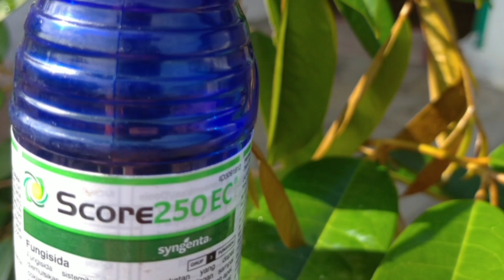Fungisida terbaik di musim hujan❗Fungisida Terbaru~Fungisida Untuk Cabe | Fungicide spray-Fungicide.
Fungisida Score 250 EC adalah merk Fungisida cair yang diproduksi oleh PT. Syngenta Indonesia. Merk Score pertamakali terdaftar pada tahun 1989 di Prancis. Score 250 EC merupakan Fungisida dengan bahan aktif DIFENOKOZANOL yang bekerja secara sistemik untuk mengendalikan penyakit yang disebabkan oleh jamur. Fungisida score disediakan dalam bentuk cairan kental berwarna bening kekuningan yang dapat diencerkan dengan air. Ketika bercampur dengan air, fungisida score berubah warna menjadi putih susu. Fungisida score dapat digunakan untuk mengendalikan penyakit jamur pada berbagai jenis tanaman, seperti padi, cabai, paprika, terung, semangka, tomat, timun, kentang, labu, melon, buncis, bawang merah dan lain sebagainya. Selain berfungsi sebagai anti jamur, fungisida score juga dapat menyuburkan tanaman karena didalamnya terkandung zat pengatur tumbuh (ZPT). Menurut pengalaman saya pribadi, fungisida ini sangat efektif untuk mengendalikan penyakit bercak daun dan busuk phytophthora. Fungisida Terbaik Untuk Padi, karena dapat meningkatkan bobot bulir padi.
Fungisida Score 250 EC merupakan Fungisida Sistemik. Artinya, bahan aktif yang terkandung di dalamnya mampu diserap oleh seluruh jaringan tanaman sampai ke akar walaupun kita hanya melakukan penyemprotan pada daunnya saja. Berbeda dengan Fungisida Kontak. Yang artinya, bahan aktif yang terkandung di dalamnya hanya bekerja efektif pada bagian tanaman yang terkena langsung bahan aktif dari Fungisida tersebut.

Terimakasih.
Assalamualaikum warahmatullahi wa barakaatuh..

Tonton sampai habis ya sobat, Jangan skip videonya..!!

JANGAN LUPA..!!
Like, SUBSCRIB, dan AKTIFKAN LONCENGNYA.
(Gratis)👍
Ikuti terus video saya bagi Pecinta Tanaman Durian dan Perkebunan di rumah.

Salam..
Anak Gunung TiVi